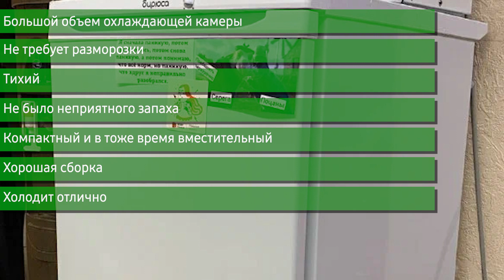Холодильник Бирюса 109 (M109)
Бирюса 109